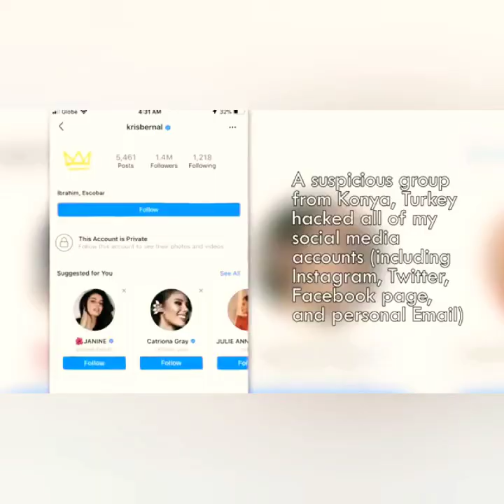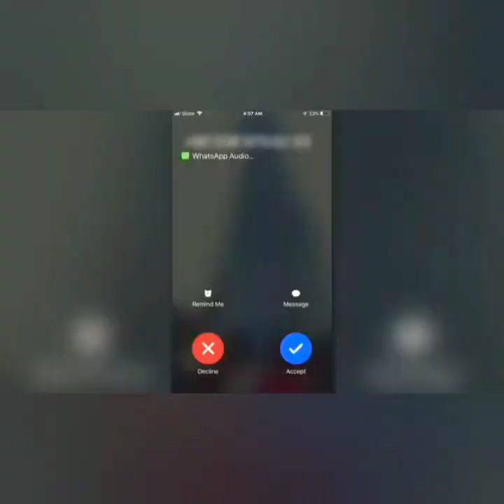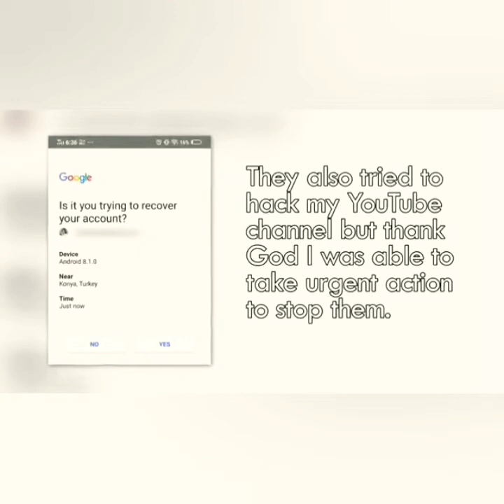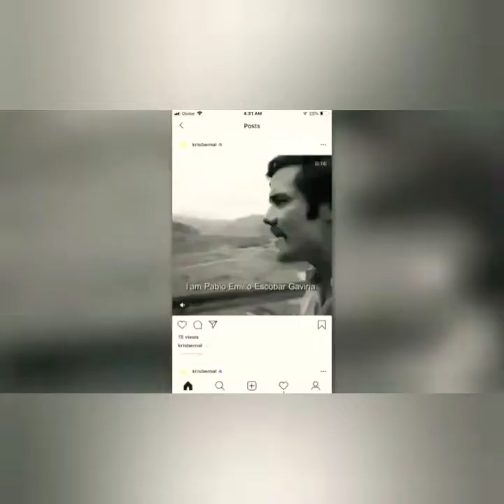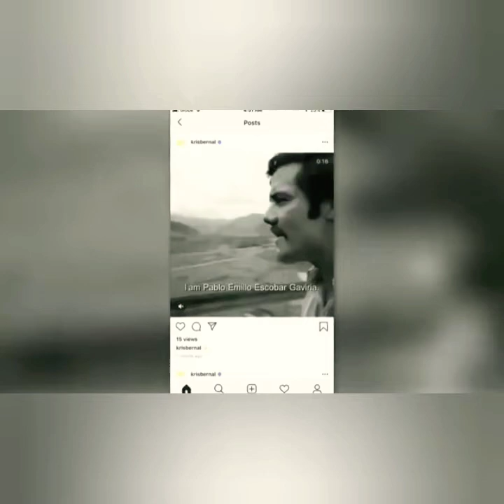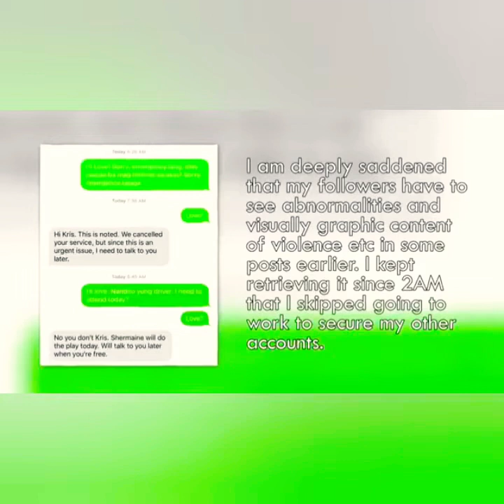KRIS BERNAL PINABABAYAD NGAYON NG HACKER NG 750$ PARA MAIBALIK SA KANYA MGA SOCMED ACCOUNT NIYA !